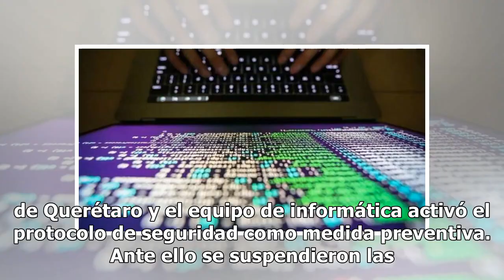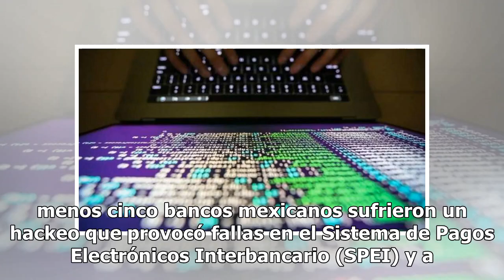Afore InverCap sufre intento de ciberataque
Afore InverCap sufrió un intento de ataque cibernético que fue detectado a tiempo, por lo que no resultaron afectados los recursos y cuentas de sus clientes. La firma explicó que este jueves reportaron el intento del ataque en la sucursal de Querétaro y el equipo de informática activó el protocolo d...